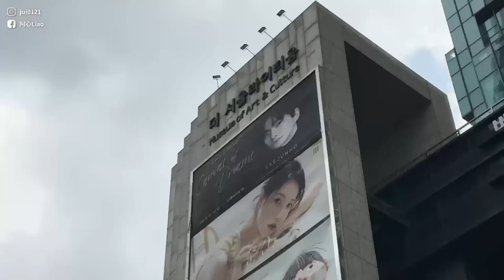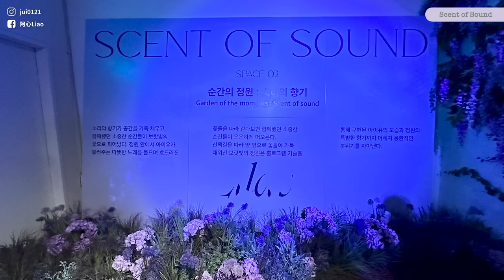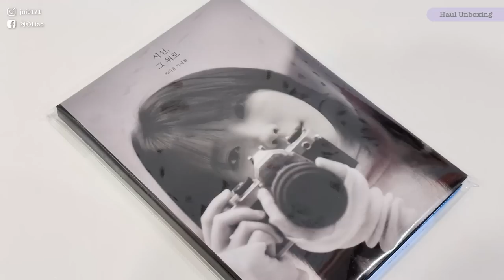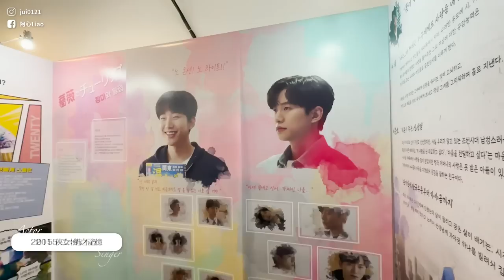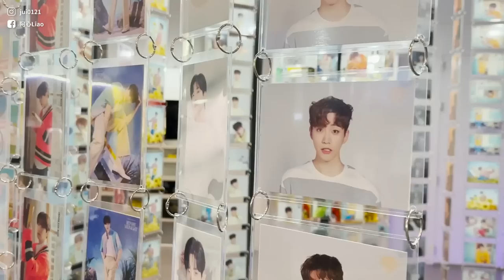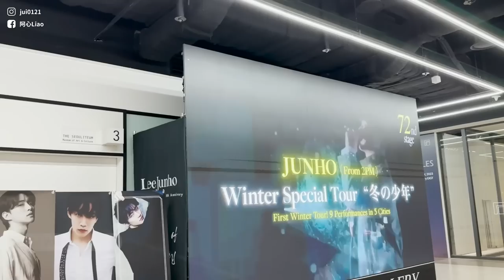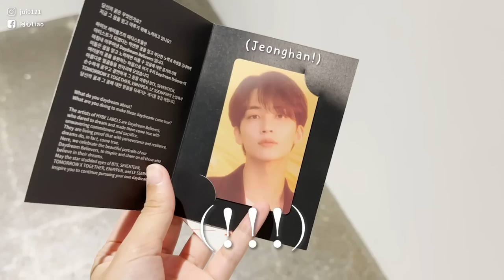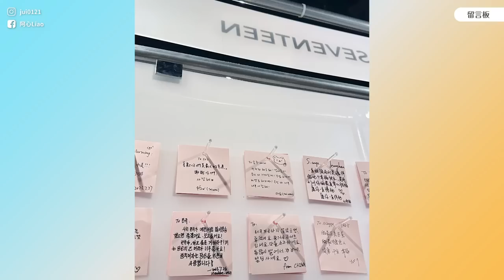🇰🇷 超立體IU唱歌給你聽？金手抽SVT票卡✨帶你逛愛豆展覽💕IU、HYBE、俊昊｜阿心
00:00 IU
📍IU十五週年展
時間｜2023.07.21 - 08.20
地點｜더서울라이티움 一館
價格｜₩37000，於Melon Ticket Global預定

06:53 李俊昊
📍李俊昊十週年展
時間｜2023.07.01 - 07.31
地點｜더서울라이티움 三館
價格｜免費

12:08 HYBE
📍HYBE INSIGHT｜The Daydream Believers : 꿈, 마침내
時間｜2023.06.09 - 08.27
地點｜Lead Building
價格｜₩35000，於Interpark Global預定，票卡可選團體（成員隨機）

⇢ MUSIC ⇠
by DONTSAYGOODBYE